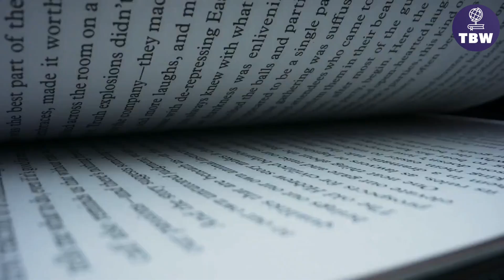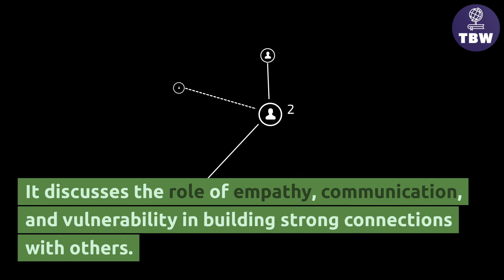Summary Of The Book "The Almanack Of Naval Ravikant" | TBW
"The Almanack Of Naval Ravikant"

"The Almanack of Naval Ravikant: A Guide to Wealth and Happiness" is a book that compiles the thoughts and ideas of Naval Ravikant, a successful entrepreneur, investor, and philosopher. The book is organized into short, concise sections that cover a wide range of topics related to personal growth, wealth creation, and happiness.

Naval's philosophy is centered around the idea that true wealth and happiness come from developing a sense of purpose and meaning in life, and pursuing our passions with integrity and self-awareness. He emphasizes the importance of cultivating a personal philosophy and taking a long-term approach to life and business.

The book covers a wide range of topics, from practical advice for entrepreneurs and investors to insights on relationships, spirituality, and personal development. Each section is packed with actionable advice, thought-provoking ideas, and practical wisdom that can be applied to our daily lives.

One of the key themes of the book is the importance of developing a growth mindset and embracing failure as an opportunity to learn and grow. Naval encourages readers to take risks, pursue their passions, and focus on long-term goals rather than short-term gains.

Overall, "The Almanack of Naval Ravikant" is a valuable resource for anyone seeking to live a more fulfilling life, build a successful business or career, or simply gain a deeper understanding of themselves and the world around them. The book offers practical advice, inspiring insights, and a wealth of wisdom from one of the most respected voices in the world of entrepreneurship and personal development.